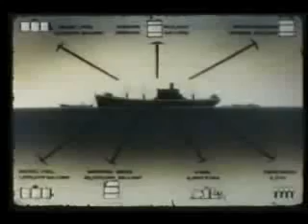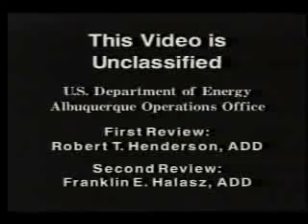1946 - Operation Sandstone - Part 6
U.S. Navy Participation